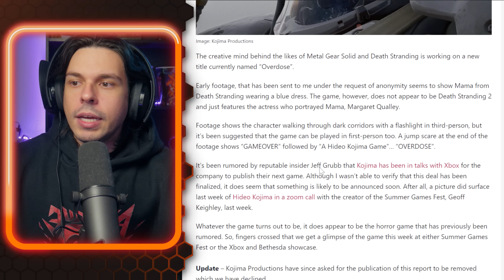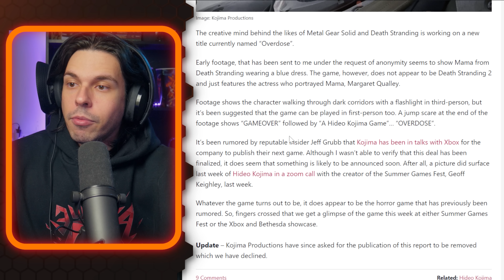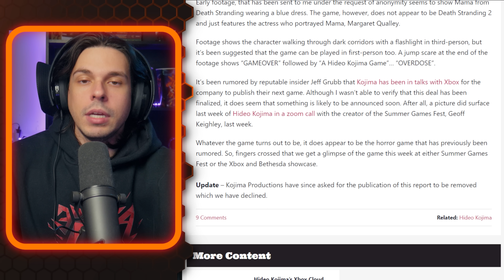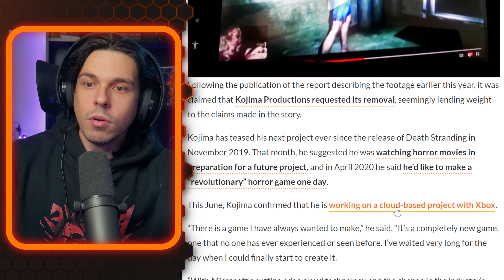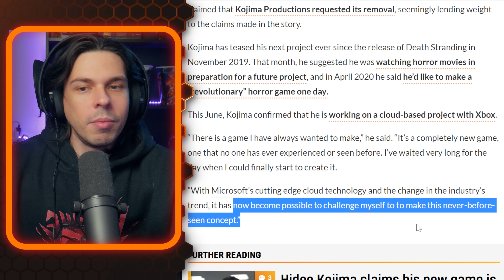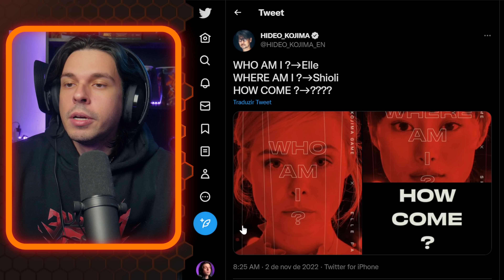EITA! Vazou GAMEPLAY do NOVO jogo de TERROR do KOJIMA!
Caso queira apoiar financeiramente o canal, tem várias opções:
- Coleção OFICIAL de camisas Ataque Crítico: